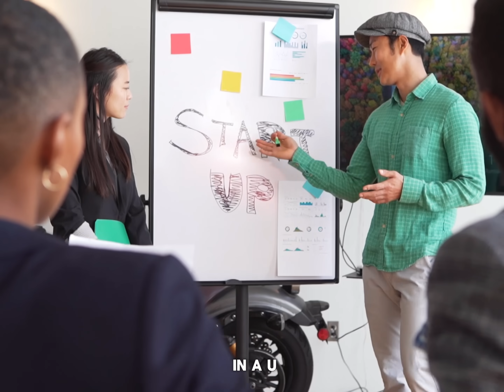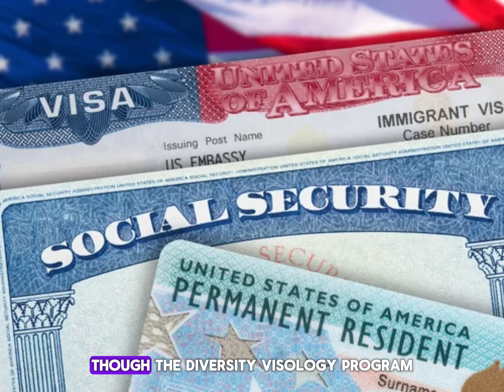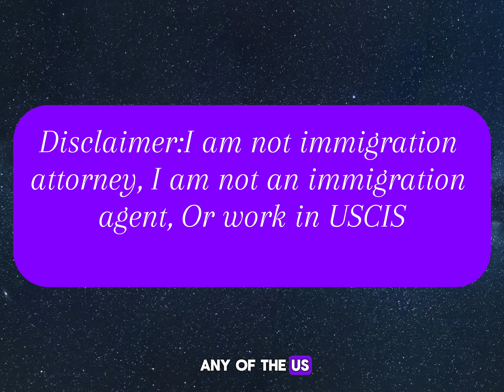Travel to the United States of America| know the visa categories.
Traveling to the United States is highly possible, if it’s possible then you need to know about the various Visa categories and the one that best suit you.